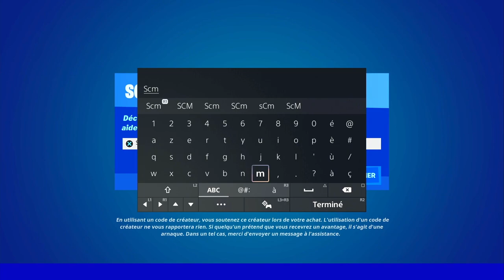GUIDE COMPLET DÉFI QUÊTE OMÉGA SEMAINE 1 FORTNITE, EMPLACEMENT JETON DE GAIN DE NIVEAU OMÉGA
▬▬▬▬▬▬▬ • BIENVENUE 😍 • ▬▬▬▬▬▬▬

▬▬▬▬▬▬▬ • PARTENAIRES 💪 • ▬▬▬▬▬▬▬

👉StealthGamer:
"SOISCOOLMEC"
"STRIKESOISCOOL"

TikTok "SoisCoolMecYTB"
👻Snapchat "soiscoolmec"

.▬▬▬▬▬▬▬ • TOP DON 💰 • ▬▬▬▬▬▬▬

▬▬▬▬▬▬▬ • MUSIQUE OUTRO 🎵 • ▬▬▬▬▬▬▬